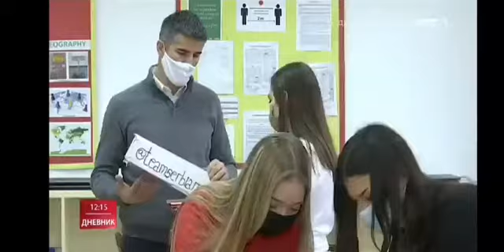Gimnazija Kreativno pero - FIRST Global Challenge 2020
Gimnazija Kreativno pero

Una Žarković, Sofija Kurćubić, Sara Jašović, Nina Latinović, Nikolina Milosavljević, Jelena Tomašević i Arman Lupša, učenici Gimnazije „Kreativno pero”, te Tara Malović, Beograđanka koja pohađa Srpsku gimnaziju „Nikola Tesla” u Budimpešti, čine tim koji je Srbiju predstavljao na Međunarodnoj olimpijadi u robotici FIRST Global Challenge 2020, održanoj Online usled pandemije Covid 19.

Srbija je četvrti put učestvovala na ovom velikom takmičenju i naši učenici osvojili su sedmu poziciju, obezbedivši mesto u TOP 10 najboljih timova od preko 100 timova koji su učestvovali.

Naš tim čini najviše ženski deo, što je veoma retko na ovom takmičenju i uopšte u STEM-u. Naše učenice su veoma počastvovane i zahvalne na ovoj prilici.

Veliko hvala RTS-u na gostovanju i reporterki Nataliji Sinanović.